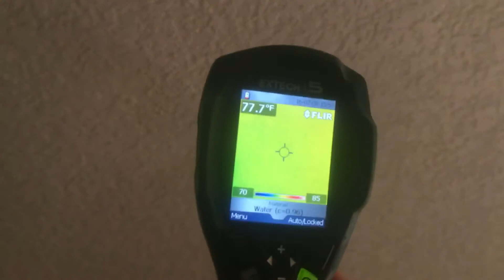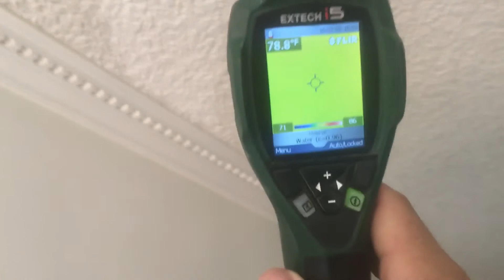Thermal imaging capabilities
Water damage assesment using FLIR thermal camera